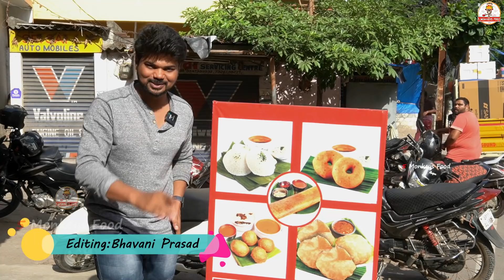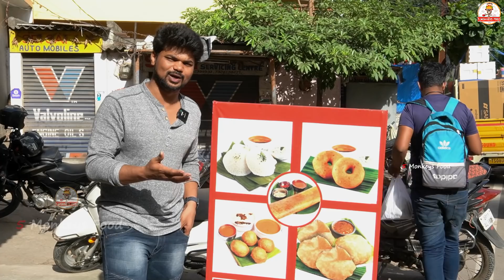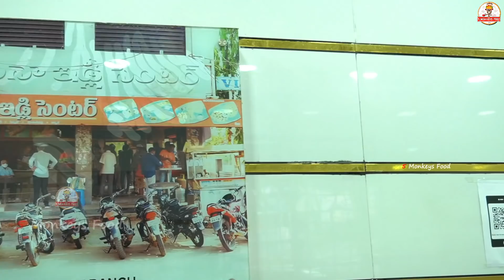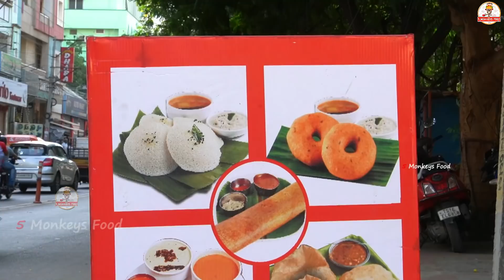BEST TIFFIN CENTRE in SUCHITRA | Ft.5monkeys Food | Indian Street Food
This Video is All About BEST TIFFIN CENTRE in SUCHITRA at Meena Idly Centre

Address : 6-7-1/A, Quthbullapur Main Rd, Suchitra, Vennala Gadda, Quthbullapur, Hyderabad, Telangana 500067

Dhanyavaadaalu mee 5 Monkeys Food Gumpu😍🤩
Jai Hind 🙏